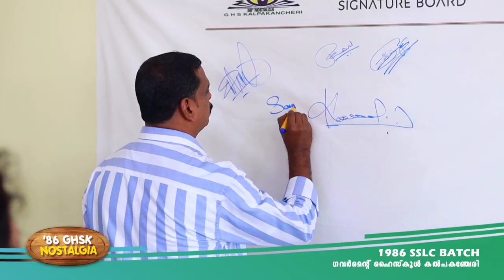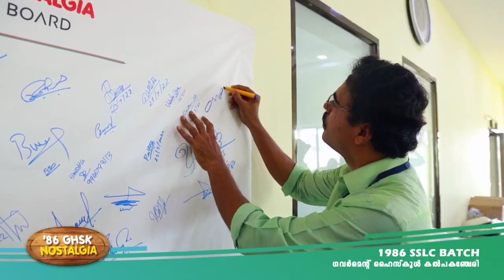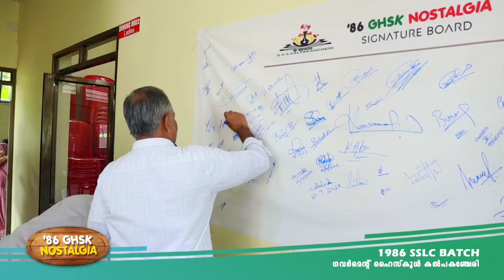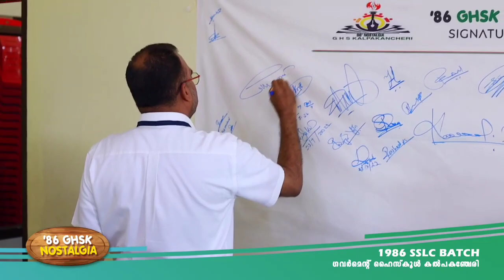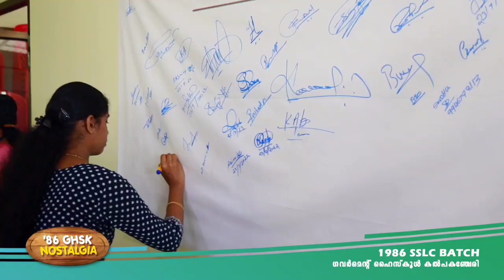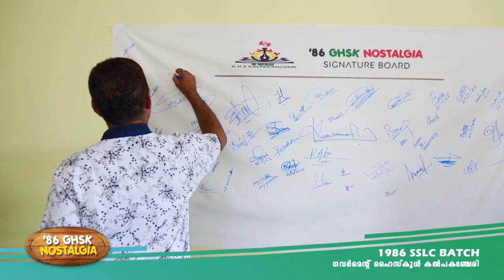'86 GHSK NOSTALGIA 3rd ANNIVERSARY - PART 1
'86 GHSK നൊസ്റ്റാൾജിയ മൂന്നാം വർഷികം 2022 ജൂലൈ 23 ശനിയാഴ്ച ക്രിസ്റ്റൽ പ്ലാസ ഓഡിറ്റോറിയത്തിൽ...